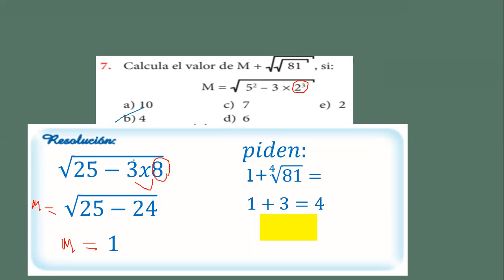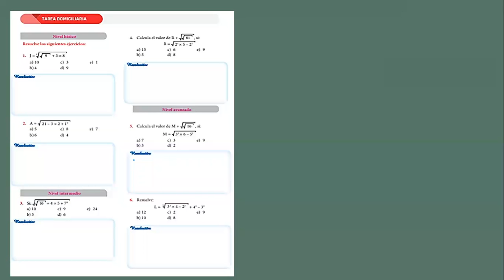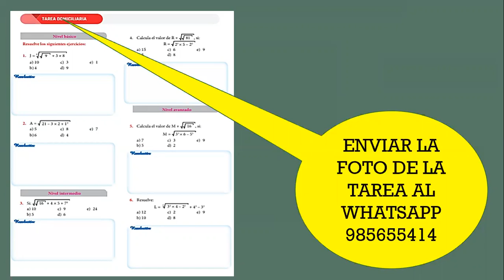ÁLGEBRA 5TO 21 07 2020 - PARTE 2